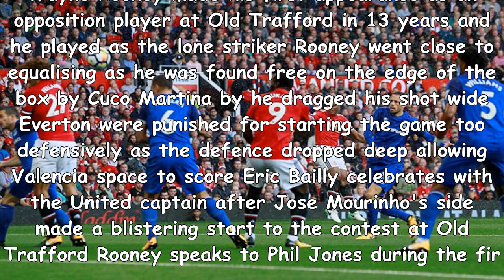Manchester united 4-0 everton: lukaku scores after valencia rocket